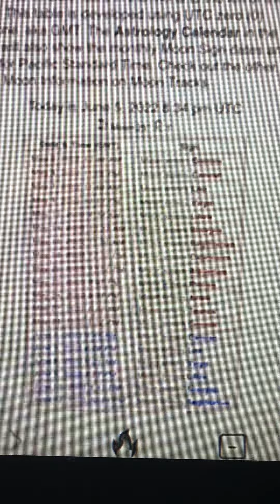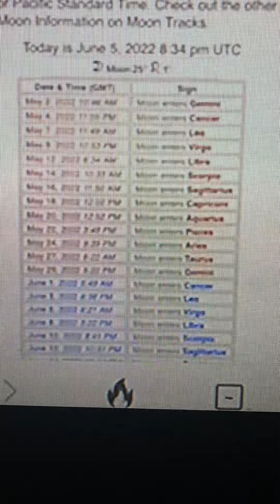Period, MENSTRUAL CYCLES, NATURE